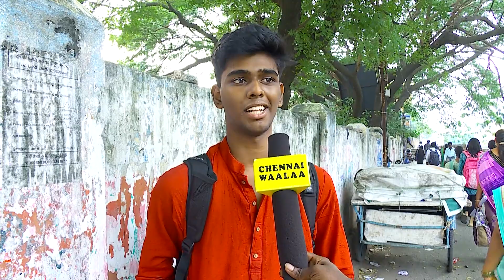RCBஅ Left செய்வோம், MIஅ Right செய்வோம்"| Piyush Chawla Selection | IPL Auction CSK Fans Reactions!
IPL Auction CSK Fans Reactions
IPL Auction CSK Fans Review
IPL Auction 2020 CSK Fans Reactions